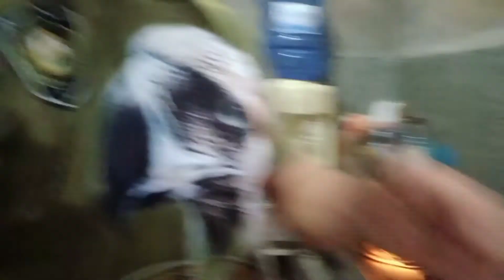how to cook pansit